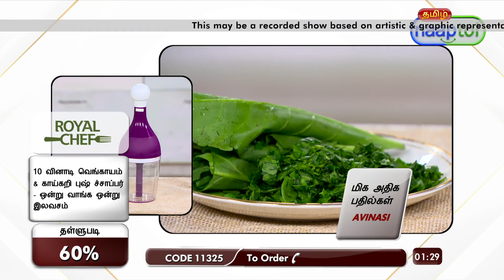10 Seconds Onion & Vegetable Push Chopper = (Code: 11325)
10 Seconds Onion & Vegetable Push Chopper  (Code: 11325)

Chop till you drop

3 sharp stainless steel blades ensure quick chopping in 10 seconds. This chopper comes with a unique push the plunger concept to chop vegetables and fruits with ease. With every push the food gets chopped finer. Ideal for chopping vegetables, nuts, & fruits, quickly and easily. The buy 1 get 1 offer gives you double the benefit or you can also gift it to some one.

Highlights:
3 Sharp stainless steel sturdy blades for chopping
Made from break resistant PP plastic for long-lasting use
Sturdy blade design made from Stainless Steel for fast & easy cutting
Unique push the plunger concept to chop vegetables and fruits with ease
Eco-friendly design, no electricity required
Compact & easy to store
Easy to disassemble & clean
You never need to switch blades
Chop up vegetables, nuts, & fruits, quickly and easily
With every push the food gets chopped finer
Control the size by just controlling the number of pushes

Features:
Type: Push Chopper
Material: PP Plastic
Blade Material: Stainless steel
Transparent Container: 450 ml
Operation: Manual
Dimensions: 9 x 9 x 31 cm
Weight: 182 g each
Available Colours: Grey, Blue, Purple

Package Contents:
2 x Chopper Container
2 x Lid with Pusher
2 x Chopping Blade

Country of Origin:
India